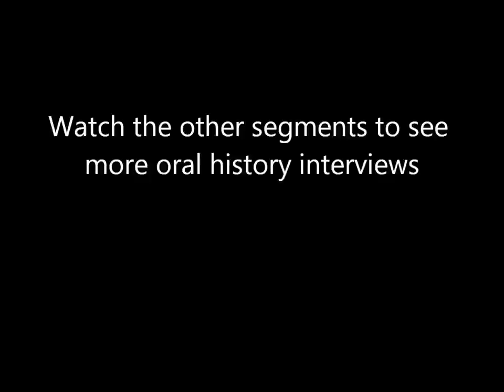2011 Milwaukee Road Employees Annual Luncheon - Part 2 (Jack Denning)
This is second part of the video from Cascade Rail Foundation's 2011 Milwaukee Employees Annual Luncheon (M.E.A.L).

M.E.A.L. is Cascade Rail Foundation's way of thanking the former employees of the Milwaukee Road for their service on the railroad.  Several attendees allowed us to interview them about their experiences on the Milwaukee.

In this segment, former Milwaukee Road conductor Jack Denning talks about his time on the railroad.

Cascade Rail Foundation is a 501(c)3 non-profit organization dedicated to preserving the memory of the Milwaukee Road railroad in Washington state.  For more information about Cascade Rail Foundation,